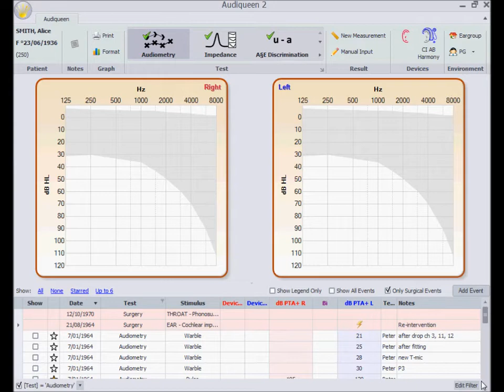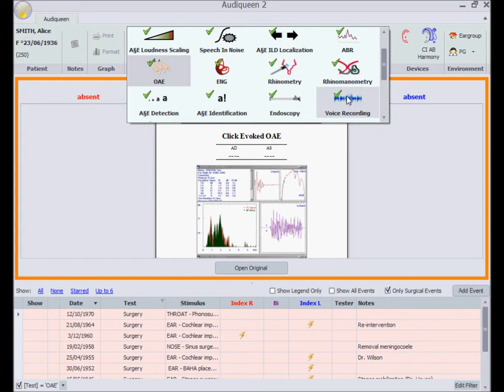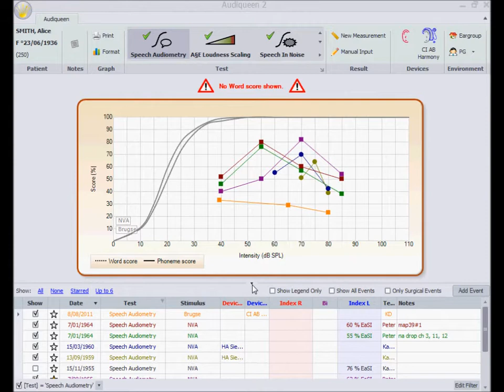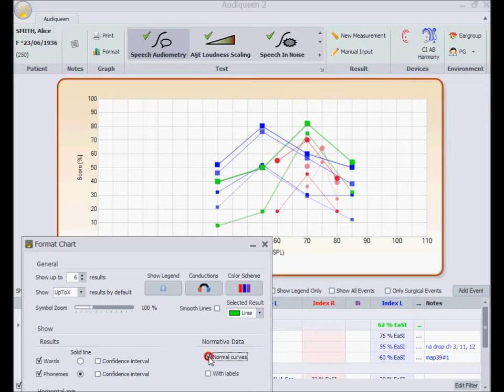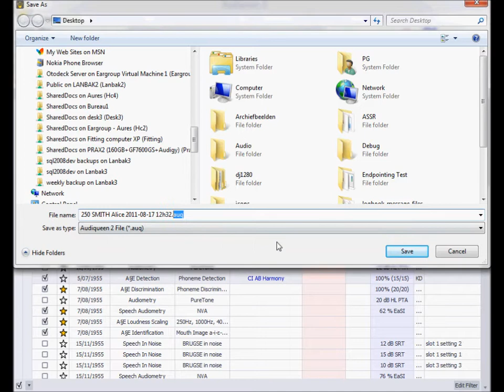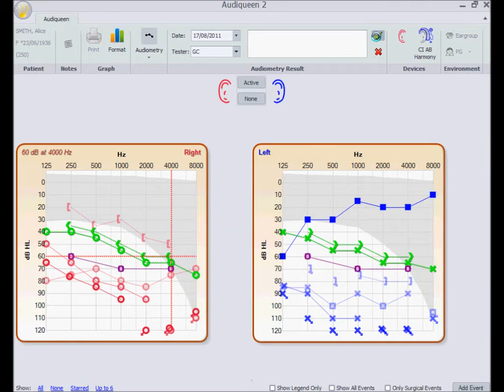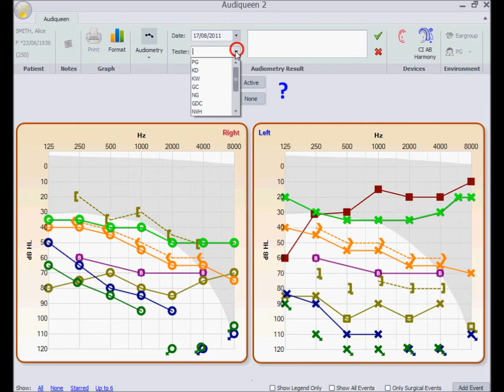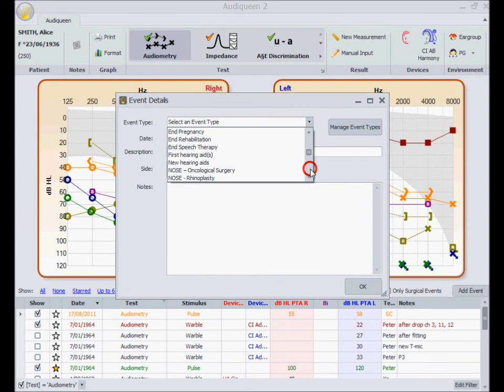Audiqueen Aperçu (Français)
Ce vidéo qui dure 13 minutes, donne une impression détaillée des différentes fonctions du logiciel Audiqueen.  Il montre comment afficher les résultats d'audiométrie, audiométrie vocale, tympnaométrie, rhino(manom)métrie, examen vestibulaire, résultats des differents modules A§E, enregistrement de la voix, imagerie médicale, vidéos, etc.  Il montre également comment introduire les résultats, comment les imprimer, exporter, etc.